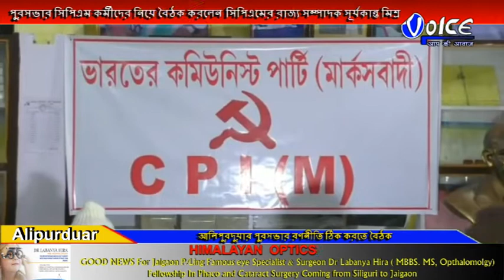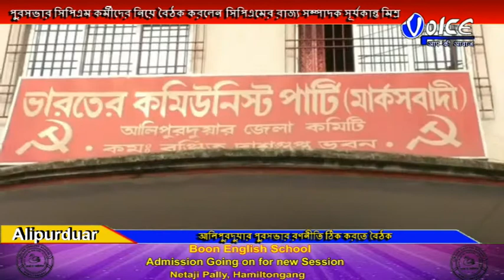আলিপুরদুয়ার পুরসভার রণনীতি ঠিক করতে সিপিএমের জেলা কার্যালয়ে বৈঠক করলেন সূর্যকান্ত মিশ্র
আলিপুরদুয়ার পুরসভার রণনীতি ঠিক করতে আলিপুরদুয়ার শহরে সিপিএমের জেলা কার্যালয়ে পুরসভার সিপিএম কর্মীদের নিয়ে বৈঠক করলেন সিপিএমের রাজ্য সম্পাদক সূর্যকান্ত মিশ্র